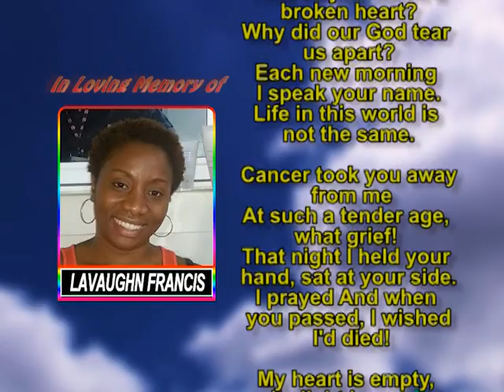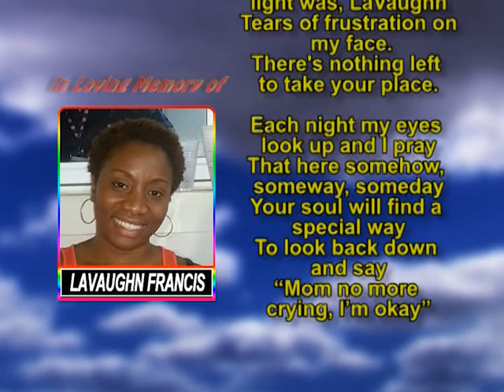Lavaughn Francis memorial